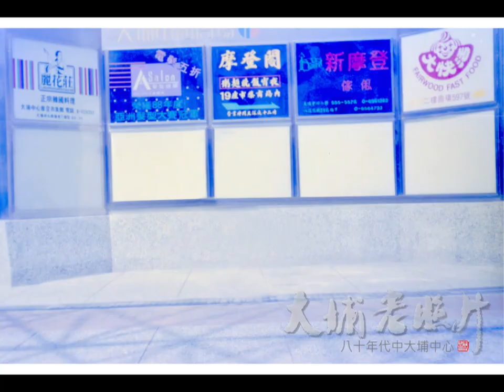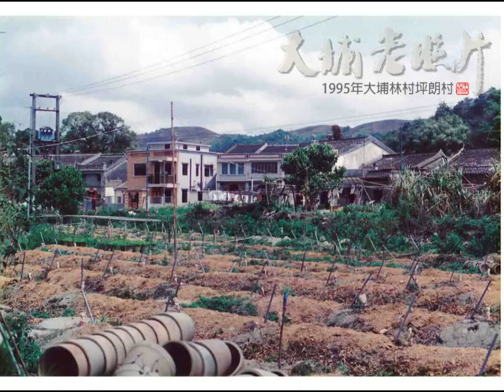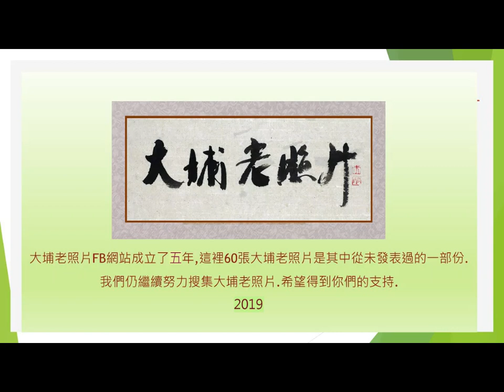大埔老照片回顧 (7)Tai Po Old Photo Review (7 )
大埔老照片fb網站成立了五年,這裡60張大埔老照片是其中從未發表過的一部份.我們仍繼續努力搜集大埔舊相.希望得到你們的支持.